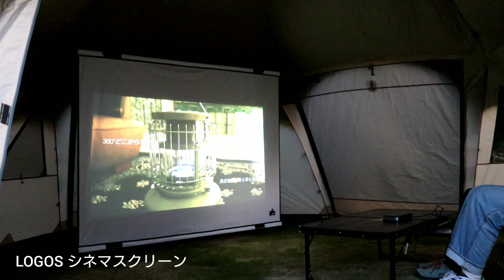【超短動画】 ポータブル LOGOSシネマスクリーン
テントの組立て方や調理グッズの使用例などが、サクっと見られる「超短動画」。アウトドアで映画を楽しむ！屋外でも使えるプロジェクター用スクリーン。
「ポータブル LOGOSシネマスクリーン」の疑似体験をお届け。

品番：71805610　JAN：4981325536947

SNSも更新しているので、是非ご覧ください！